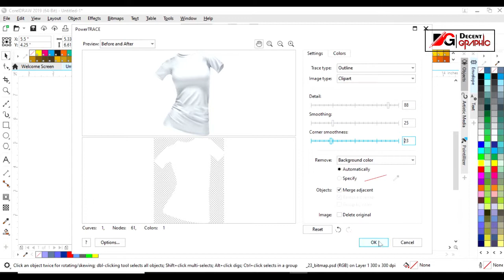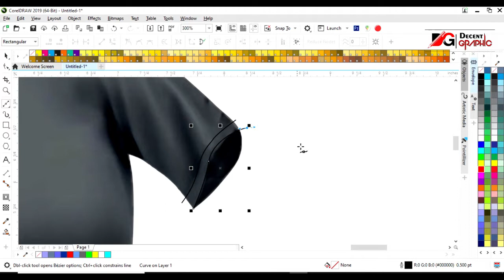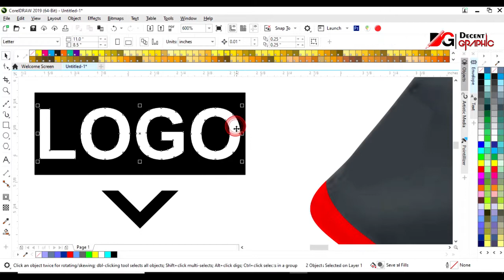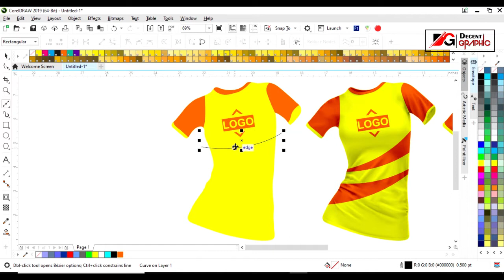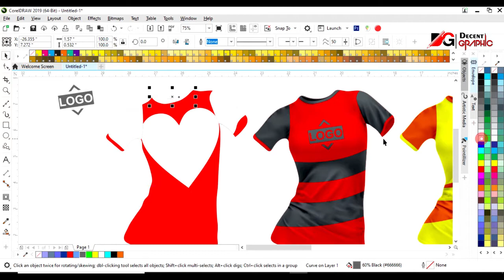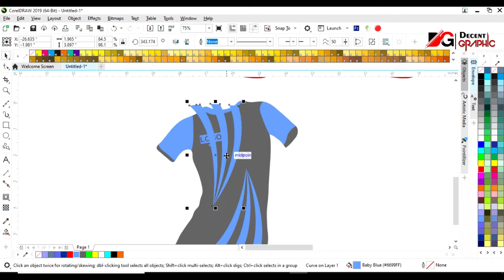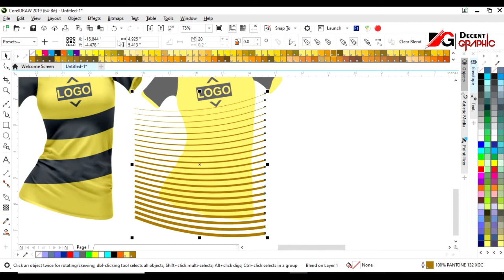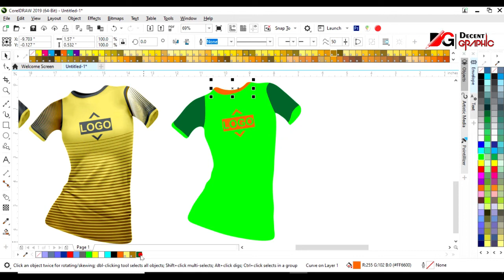Free Women's Shirt Editable Mockup Design in Adobe Illustrator & CorelDraw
Hi my dear friends
Welcome to DecentGraphic

you can get this women's t-shirt Mockup design in a Vector file of Adobe illustrator and coreldraw just click in the link below to download and watch the video to get password thanks.